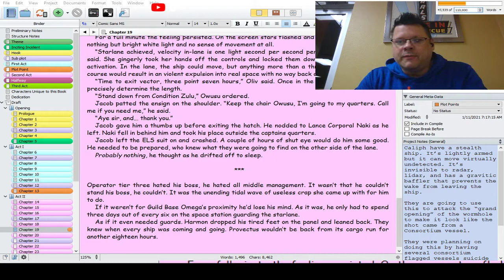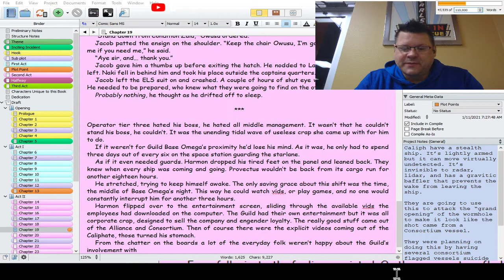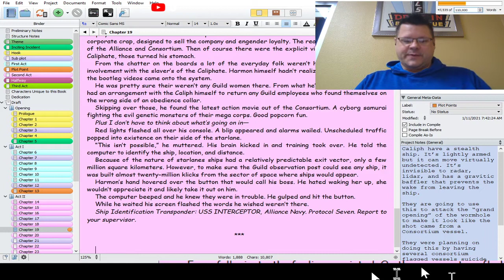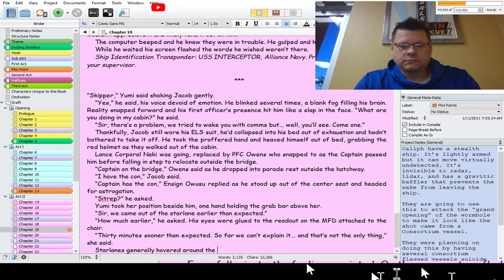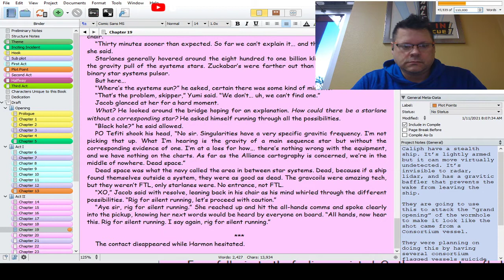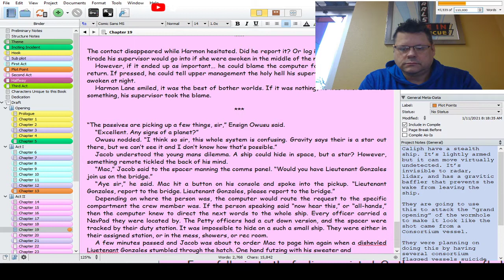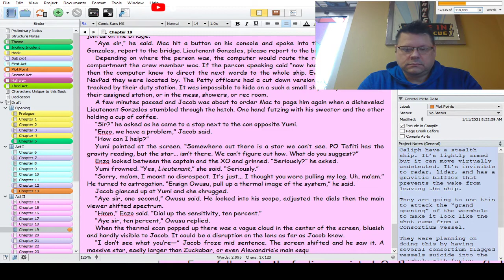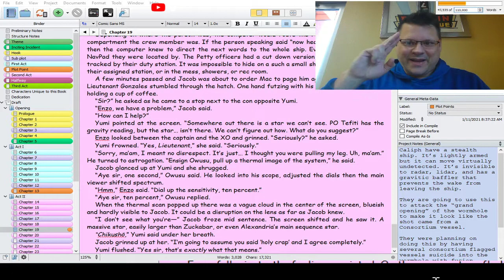Writestream! Grimm's War book 2: With Grim Resolve - Ep. 2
Another early morning writing stream!

Live writing from Carls Jr!